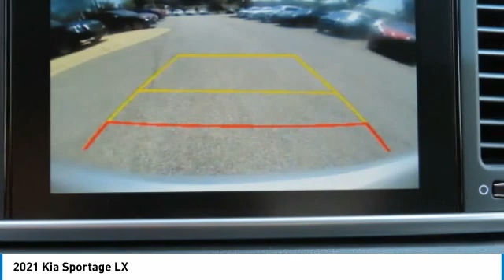2021 Kia Sportage McDonough GA 6323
2021 Kia Sportage LX

Sons Kia
100 Sons Drive

Don't miss this 2021 Kia. Make a great choice today with this must-have suv. Learn more about this suv by contacting the dealership today and own it today.